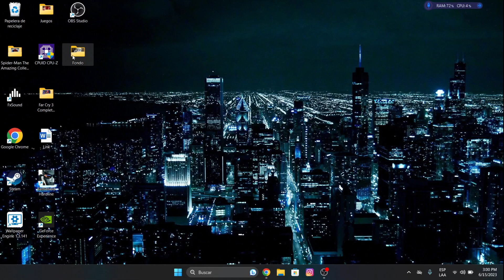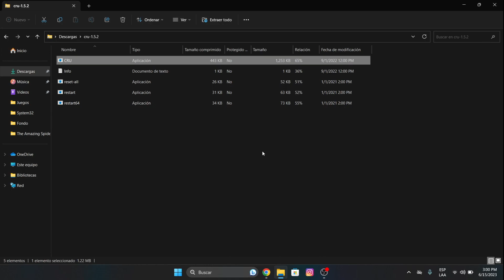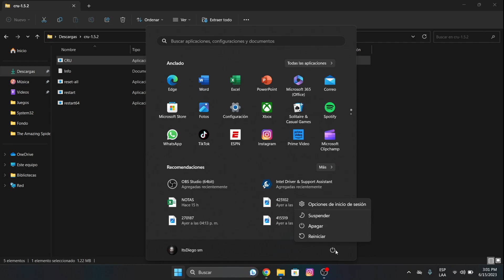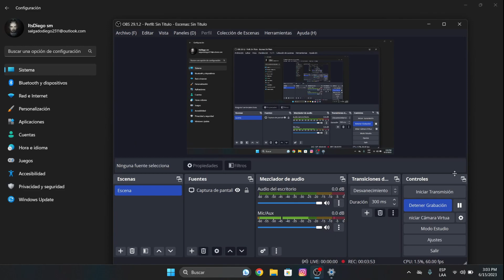Problema Asus tuf 144 Hz franjas negras (Solucion)